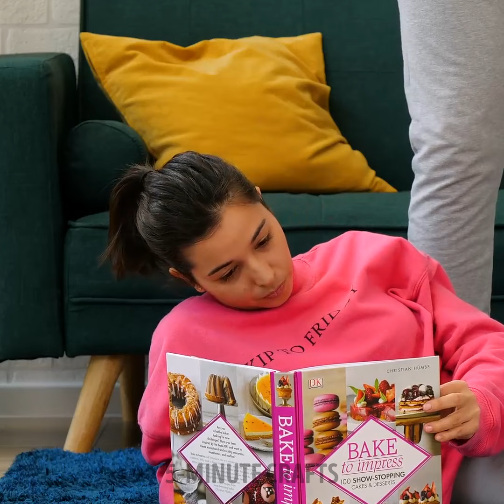Simple Home Workouts for a Healthier You! 💪🏠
Join us as we explore a world of fitness and wellness right from the comfort of your own home. From quick and effective exercises to energizing routines, we've got you covered with simple workouts that will help you achieve your fitness goals. Discover a treasure trove of exercises that will strengthen your body, boost your energy, and improve your overall well-being. Learn how to incorporate cardio, strength training, and flexibility exercises into your daily routine. Whether you're a fitness enthusiast or just starting your fitness journey, these workouts will empower you to take charge of your health and fitness. Get ready to unlock a world of strength and vitality as we share these simple home workouts. Don't miss out on these exercises that will transform your body and uplift your spirit.